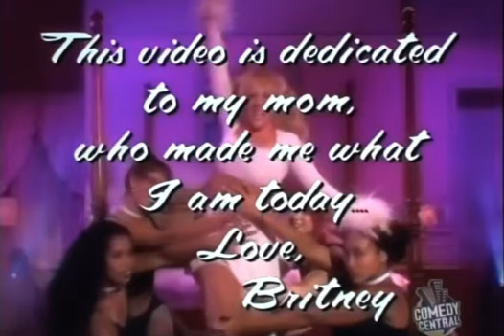Mad Tv - Britney Spears Lick my baby back behind parody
Britney Spears music parody